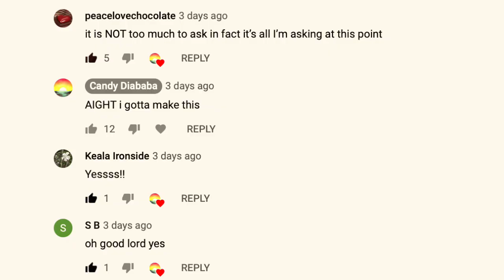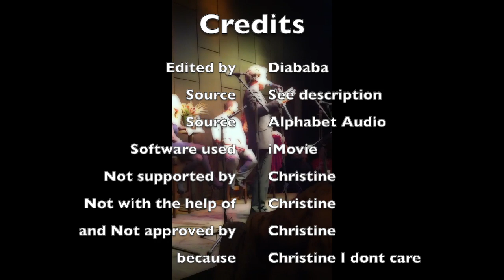Learn the Alphabet with Hadley Fraser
the holy trinity shall now be completed ✨

- Phantom 25th
- Les Mis 25th